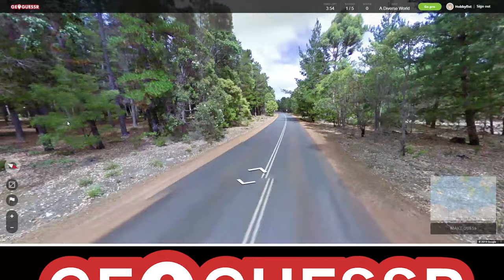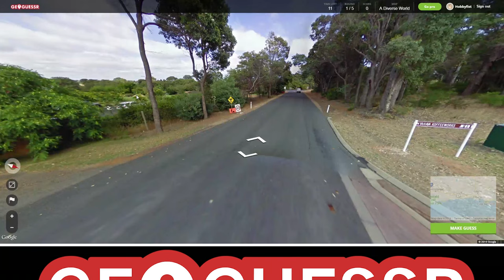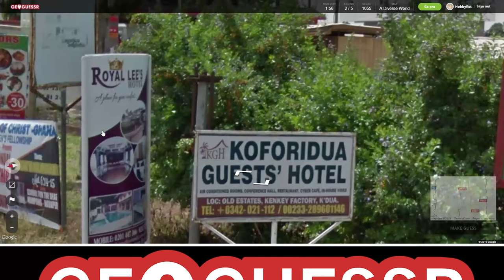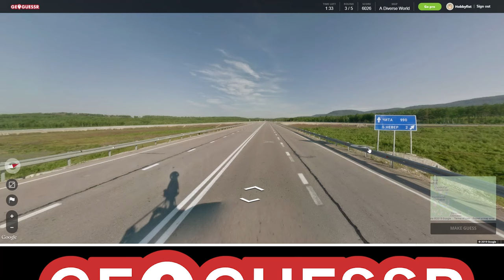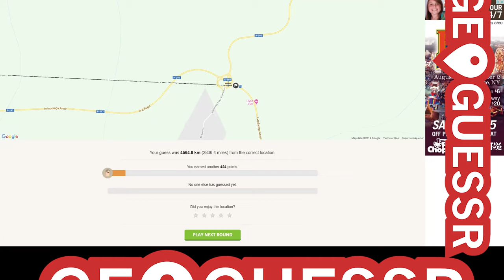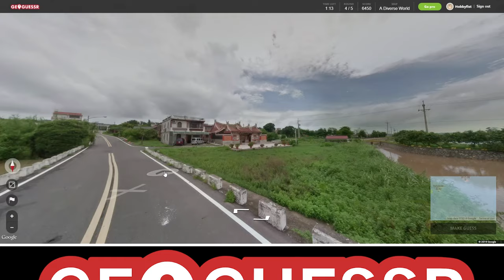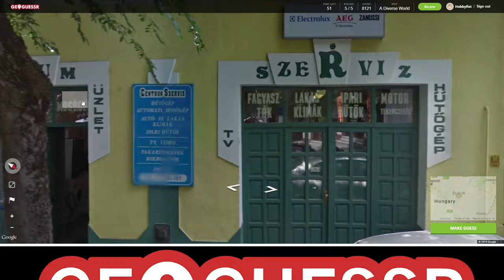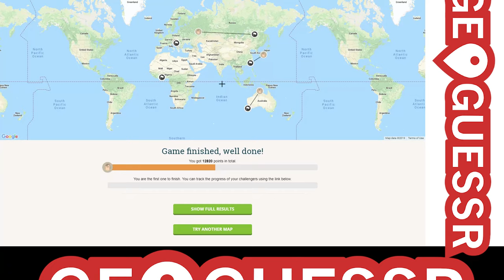Hobbyfist Geoguessr - [Part 222] Street Lies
What to believe